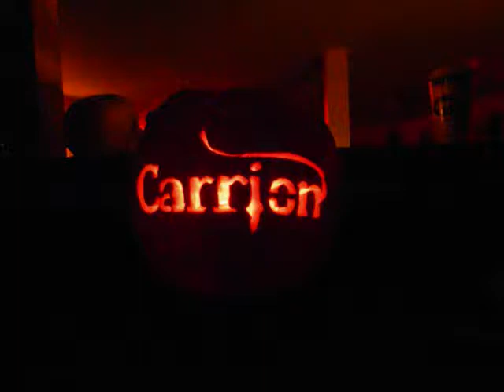KILLING THE CARRION PUMPKIN' - Carrion - Stranded & Broken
Killing The Pumpkin With Fireworks to The sounds of Carrion - Stranded & Broken